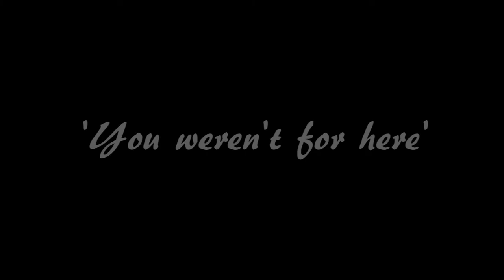Caren Hession's 'You weren't for here' Original Track